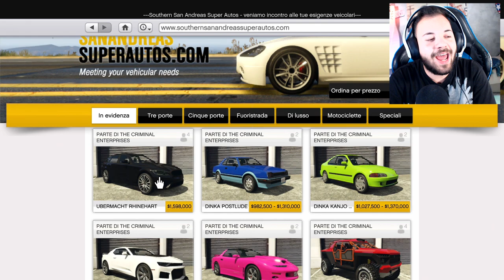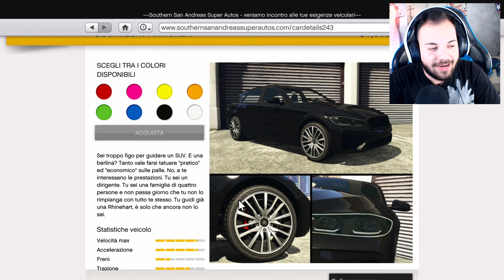LA MIGLIOR BERLINA DI GTA MA... | MODIFICHE UBERMATCH RHEINHART | GTA 5 ONLINE!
👉👉👉👉👉👉👉👉👉👉👉👉[LEGGIMI]👈👈👈👈👈👈
Bella a tutti. oggi siamo qui ritornati su gta 5 online, oggi andremo a modificare la nuovissima ubermatch rheinhart aggiunta il dlc the criminal enterprises!  MI RACCOMANDO SUPERIAMO I 1000 LIKE SE VOLETE ALTRI VIDEO !!! :)